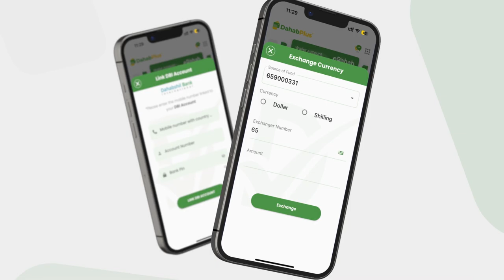Diyaar garowgii ugu dambeeyay ee dorashada Koonfur Afrika oo socota xili Jacob Zuma laga reeba...